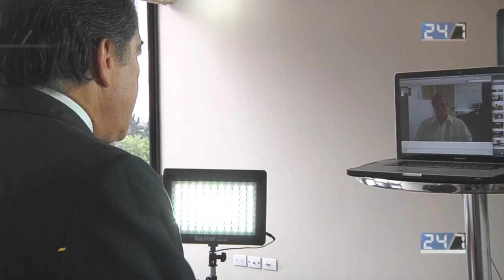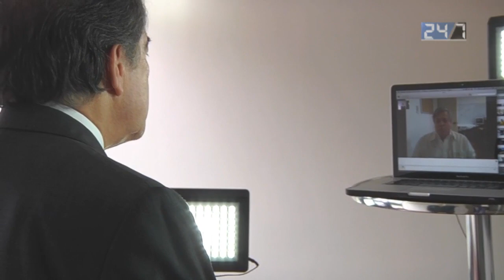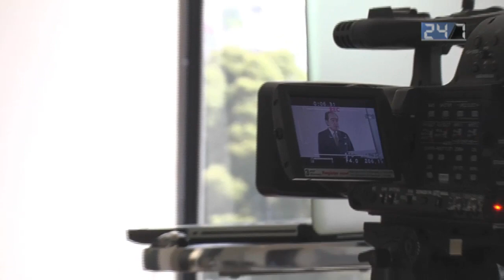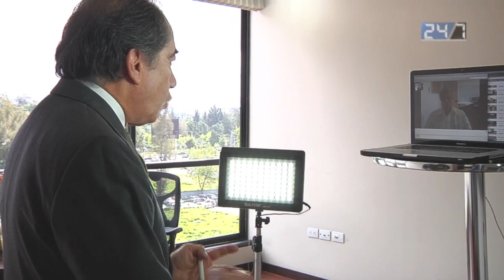Leopoldo López un preso político | La Republica EC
Video 24/7: Jorge Ortiz entrevista a Leopoldo López G
Leopoldo López Se encuentra preso por expresar sus IDEAS

La República EC | Periodismo digital 2.0 | Año 2014

Producción: Víctor Posso
Quito - Ecuador